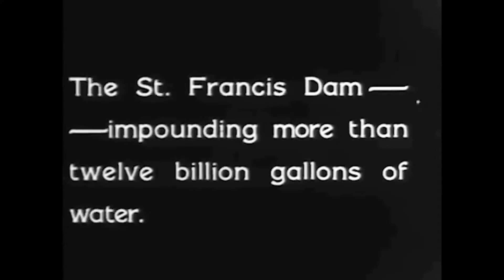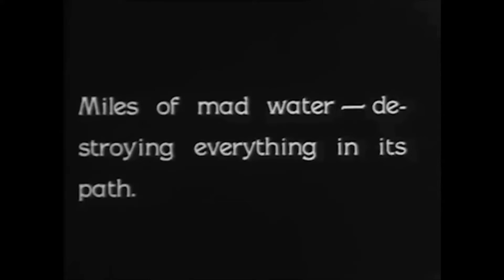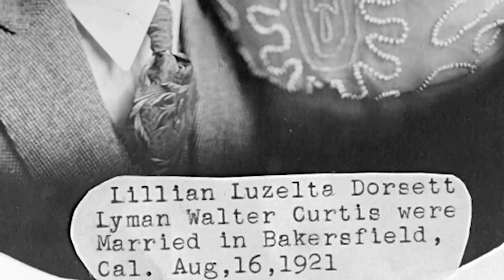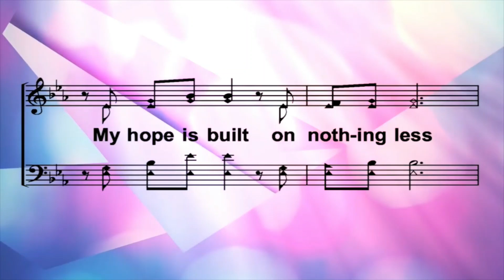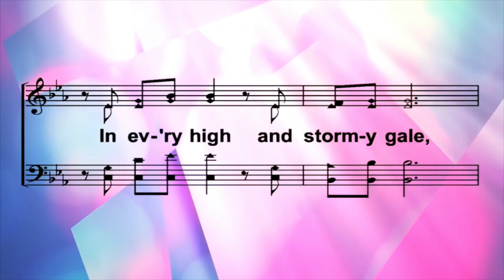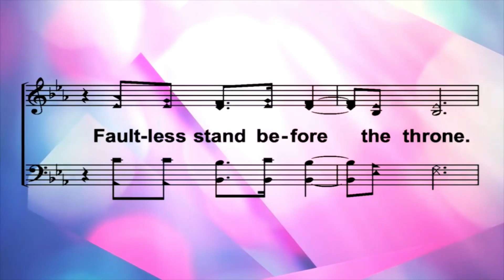Luke 617ff part 7 Enough of This Foolishness!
Mark Bixler finishes the series from Jesus' "Sermon on the Plain"